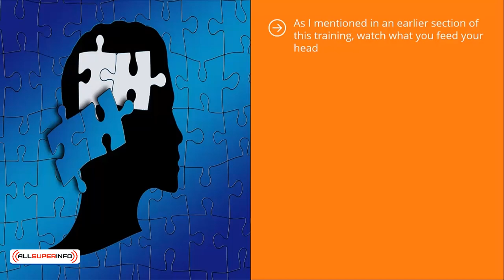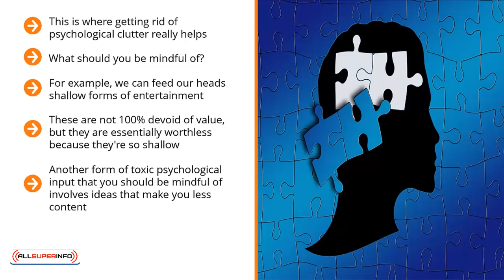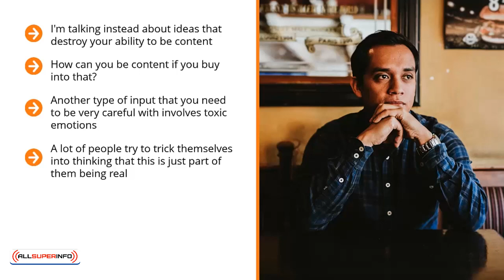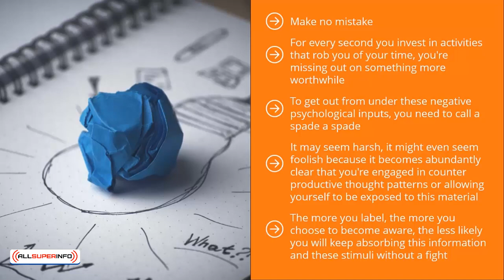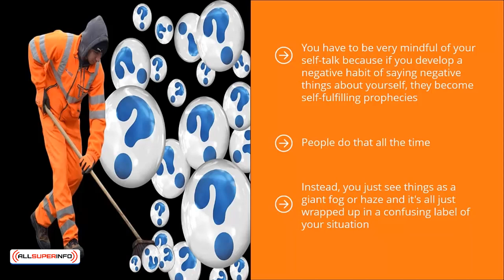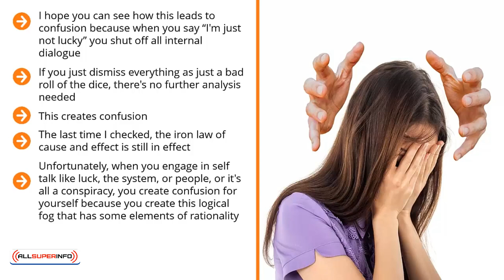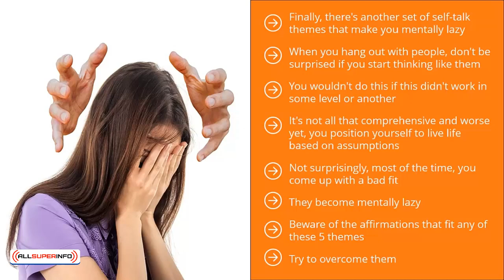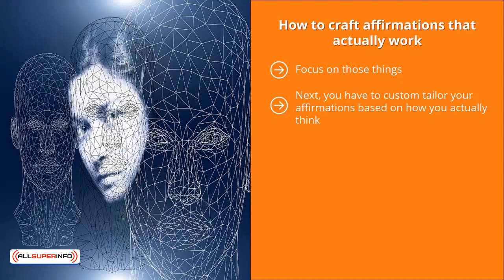06 Get Rid of Psychological Clutter